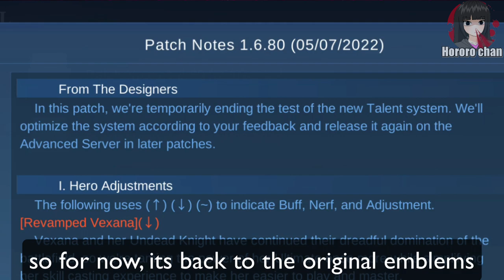UNFAIR CHANG'E WITH 50% CDR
thats the new talent for you!